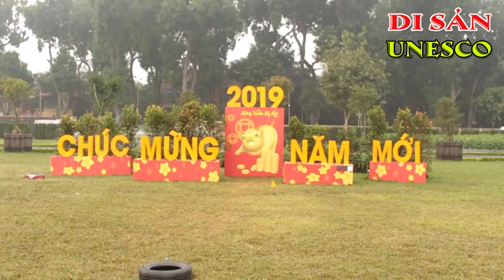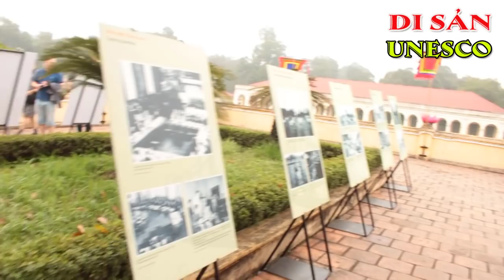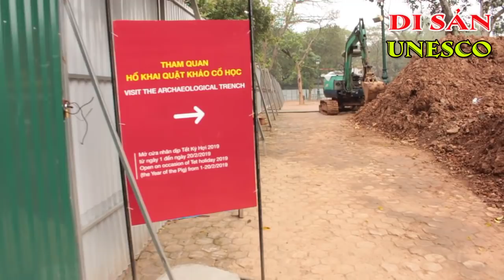HOÀNG THÀNH THĂNG LONG | DI SẢN VĂN HÓA QUỐC GIA | KÝ SỰ UNESCO